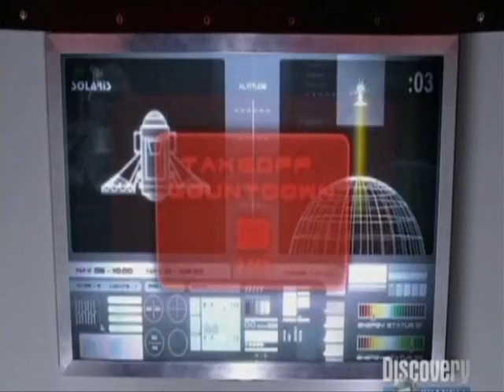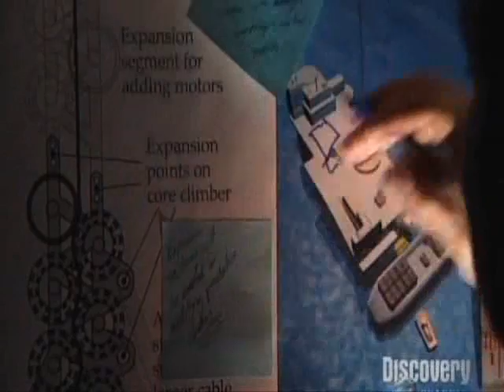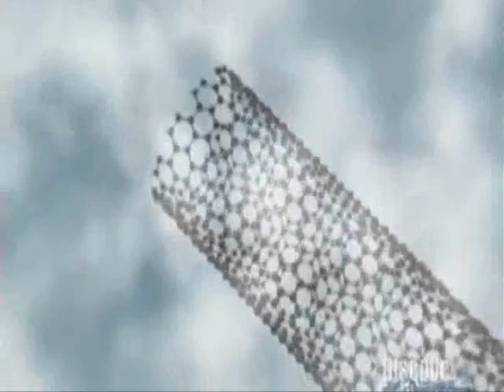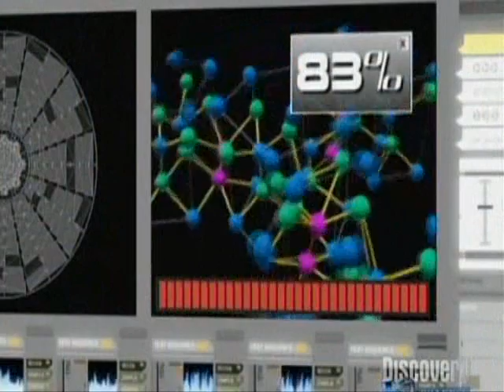2057 The World part 2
Part three of the 2057 series documentary. Made by the discovery channel with michio kaku the renowned physicist. This episode predicts the future energy crisis. With oil reserves nearly depleted, tension between China and the U.S escalates, war is inevitable. Explores alternatives to fossil fuels.